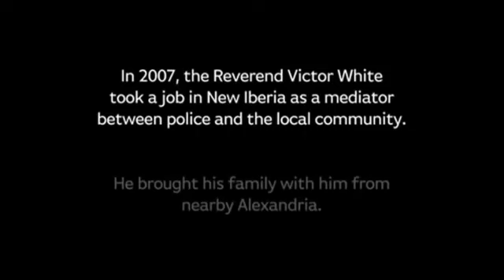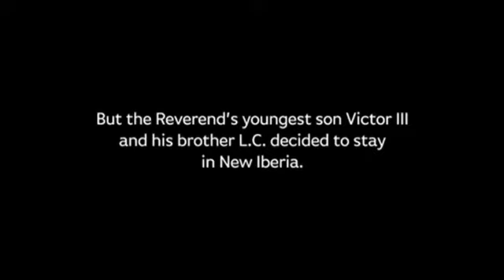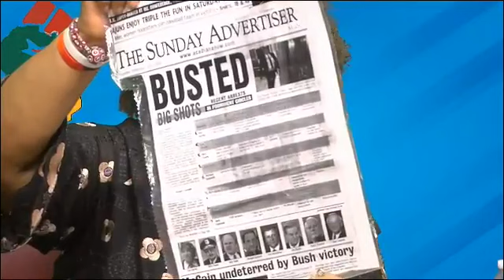Reel Talk TV Special Racism,Corruption & Elections Pt 1